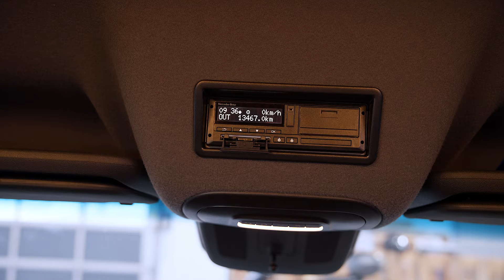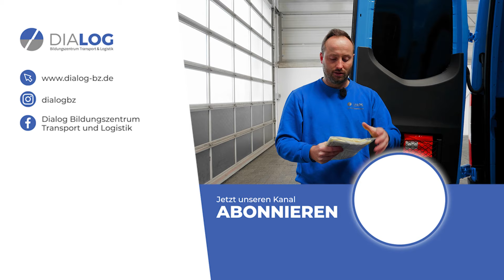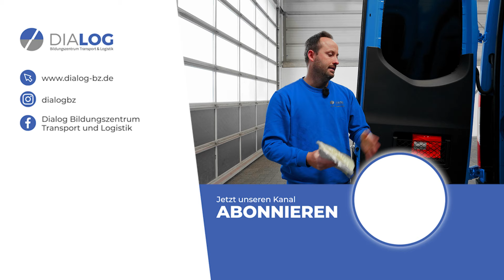Abfahrtskontrolle Karte 1 erklärt (LKW/Klasse C1) | DIALOG BZ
Wir erklären dir anschaulich, WELCHE Fragen bei der Abfahrtkontrolle Karte 1 auf dich warten und WIE du diese in der C1 Führerscheinprüfung beantworten kannst.

Die Abfahrtkontrolle ist ein Bestandteil der praktischen Führerscheinprüfung und dauert ca. 15 Minuten. Insgesamt gibt es 10 Kontrollkarten - wir starten mit Karte 1.
Vor der Prüfungsfahrt darfst du eine Karte ziehen und diese dem Prüfer beantworten.

0:00 Intro
0:26 1. Aufgaben vor Fahrtantritt am EG-Kontrollgerät
1:46 2. Kontrolle des Standes der Bremsflüssigkeit
2:52 3. Prüfen der Reifengröße anhand des Fahrzeugscheins
4:25 4. Bremsleuchten, Kennzeichenbeleuchtung und Rückstrahler prüfen
5:44 5. Sichtprüfung von Kühler und Kühlleitung, Kontrolle des Kühlflüssigkeitsstandes
6:42 6. Warnleuchten (Funktion), Warndreieck, Warnwesten (Vorhandensein)

Wir schulen auf unserem Mercedes Benz Sprinter, Baujahr 2022.

Dialog Bildungszentrum
Transport und Logistik GmbH & Co. KG
Otto-Hahn-Straße 27
48301 Nottuln